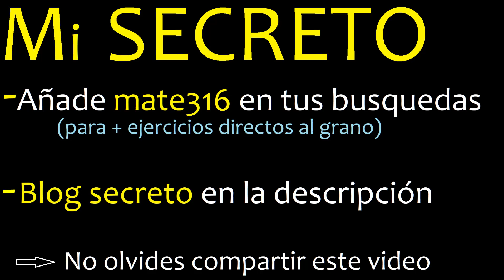mcm de 15 , 27 y 3 , minimo comun multiplo , como se halla